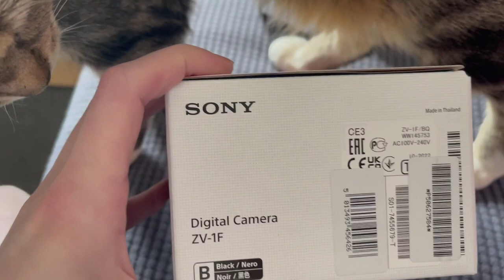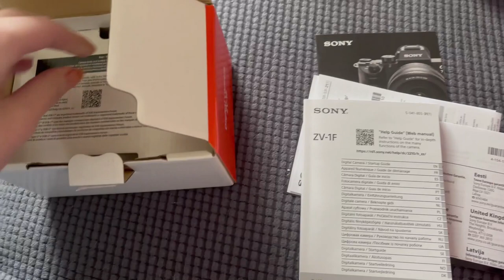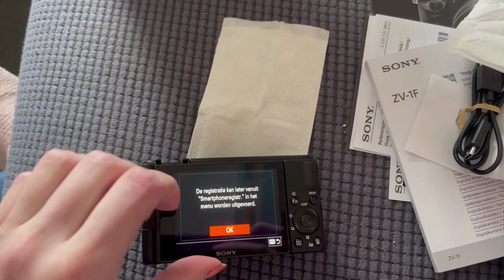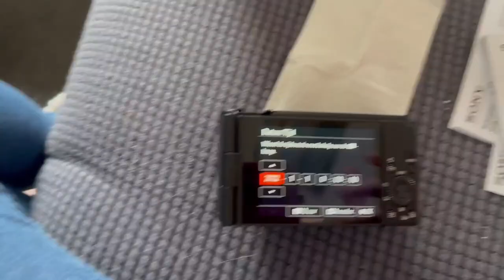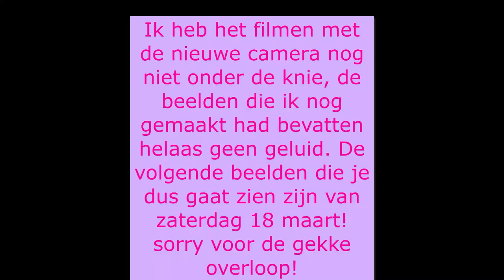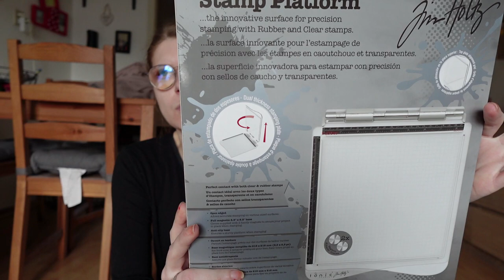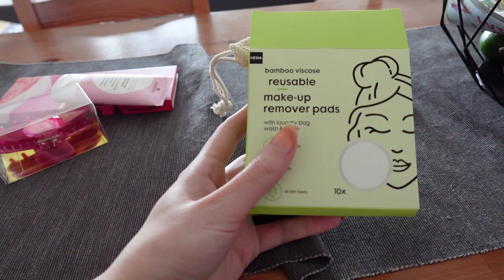Vlog 331 Nieuwe vlogcamera en een stempelhulpje gekocht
In deze vlog kwam mijn nieuwe vlogcamera binnen en heb ik een stempelhulpje gekochtElke donderdag een nieuwe vlog. Elke zaterdag een nieuwe video online!